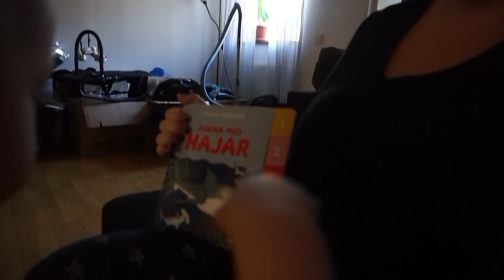KOMMER JAG KLARA AV ATT VARA ENSAMSTÅENDE? | Vlogg